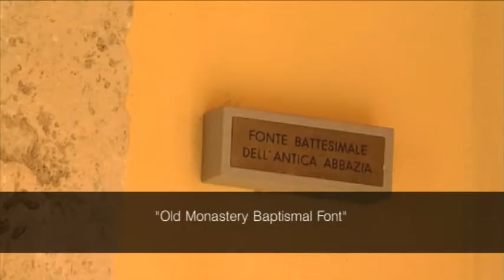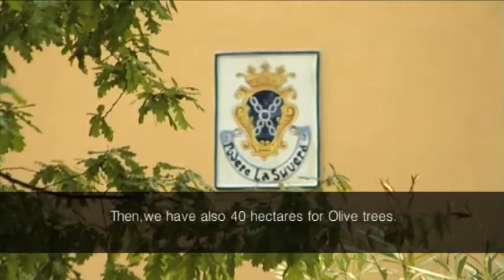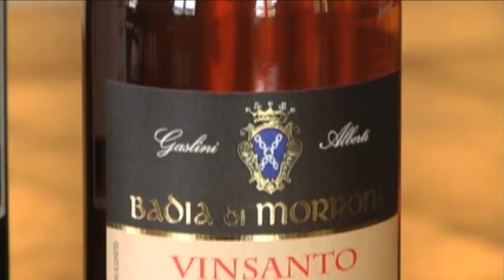Badia di Morrona - Sub Eng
La vocazione agricola di Badia di Morrona ha origini che si perdono nel tempo e nella storia, così come la tradizione viticola dell'area. La particolare struttura del terreno, di origine marina e ricca di fossili, a tessitura prevalentemente argillosa, comprende anche terreni ricchi di sabbia, minerali e con presenza di un consistente scheletro, che caratterizzano profondamente la produzione e garantiscono la riconoscibilità e lo stile dei vini. I vigneti, rinnovati nel corso degli ultimi quindici anni, sono lo specchio più fedele della crescita aziendale: la VignaAlta, l'Aquaviva il primo impianto con oltre 5600 ceppi per ettaro, il N'Antia, solo per citarne alcuni, fanno parte dei programmi di reimpianto e sviluppo aziendale.
Nel corso degli anni il miglioramento qualitativo è stato anche supportato da una sempre più attenta innovazione tecnologica, mantenendo però ben salde le metodologie di lavorazione tradizionali e tutelando al massimo le caratteristiche specifiche del nostro territorio.
In questo contesto è stata realizzata una nuova Cantina, progettata con l'obbiettivo di migliorare ulteriormente la qualità dei nostri vini attraverso una razionale e attenta vinificazione delle diverse qualità di uve prodotte.
Ad integrazione dell'attività agrituristica, nell'antica Badia e nell'agriturismo La Selvicciola, possono essere ospitati convegni, matrimoni ed altre manifestazioni sociali coniugando alla ricettività per essi richiesta, l'opportunità di poterli inserire in un paesaggio incontaminato e naturale.